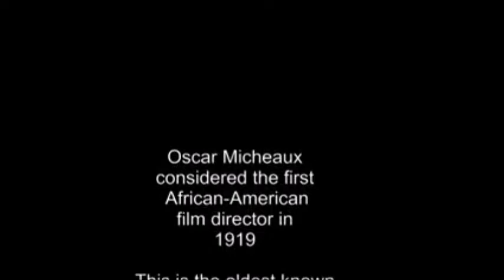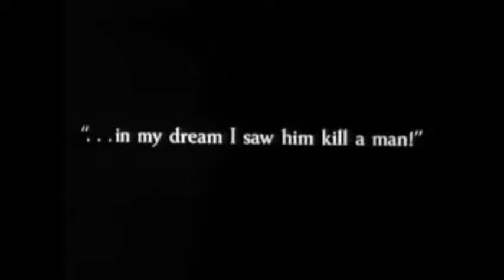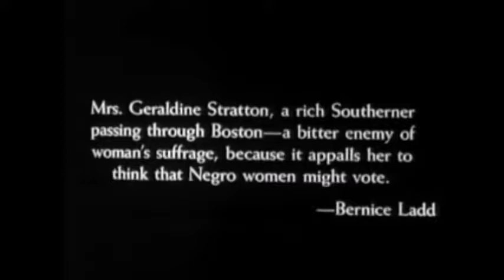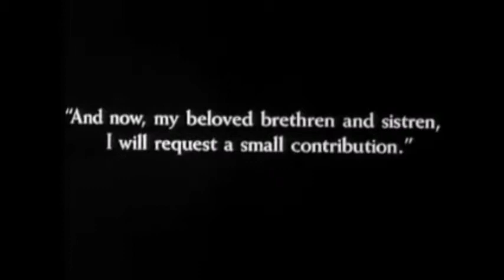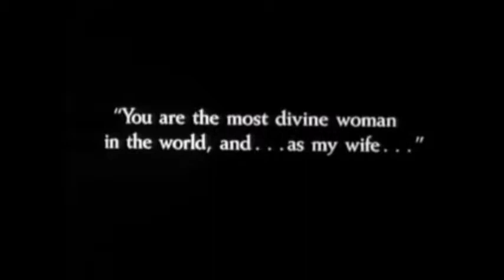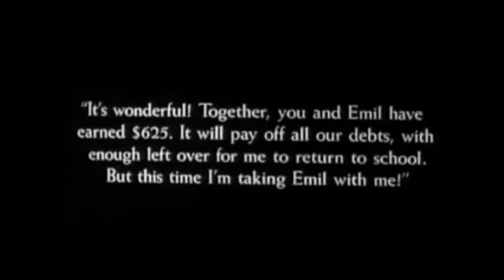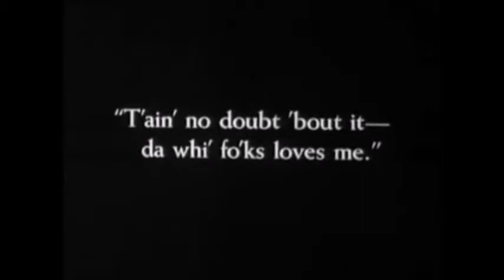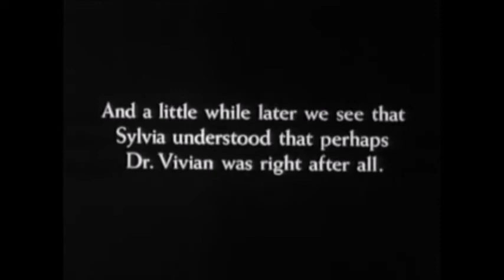Een film van de eerste zwarte Amerikaanse regisseur: 'Within Our Gates' uit 1920 van Oscar Micheaux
De film 'Within Our Gates', gemaakt door de eerste Afro-Amerikaanse regisseur Oscar Micheaux is tevens de oudst bekende bewaard gebleven film van een zwarte Amerikaanse regisseur

Lees hieronder verder:

In 1920 maakte Micheaux de maatschappijkritische film 'Within Our Gates', bedoeld als tegenreactie op de controversiële film 'The Birth of a Nation' uit 1915 van D.W. Griffith. Deze zeer racistische film was gemaakt ten tijde van de segregatiewetten en de wederopkomst van de Klu Klux Klan.

De titel van de film is ontleend aan een zin uit de film 'The Birth of a Nation'. De hoofdpersoon is een vrouw van gemengde afkomst (Evelyn Preer) die naar het Noorden (Boston) gaat om geld in te zamelen voor een plaatselijk schooltje voor arme Afro-Amerikaanse kinderen in het Zuiden. Hier verblijft ze bij een nicht die niet zo'n goede bedoelingen met haar heeft.

Micheaux wilde met deze film laten zien dat niet de Afro-Amerikanen de barbaren of primitievelingen waren, maar de blanken. Onderwerpen zoals raciaal geweld, lynchpartijen, een poging tot verkrachting, 'peonage' (een verkapte vorm van (schuld)slavernij die in het zuiden van de VS voorkwam) en het aandeel van zwarte soldaten (Buffalo Soldiers) in de Amerikaanse burgeroorlog en andere oorlogen komen aan bod in de film.

In 1919 waren er in de stad Chicago rassenrellen uitgebroken tussen de Europese Amerikanen, voornamelijk van Ierse afkomst, en Afro-Amerikanen. De laatsten verhuisden massaal naar Chicago, omdat daar minder segregatie was en dus meer kansen lagen. Dit gaf spanningen op de toch al krappe arbeidsmarkt en de situatie kwam uiteindelijk tot een explosie op een gesegregeerd strand. De 'oorlog' duurde een week lang en resulteerde in de dood van 38 mensen (23 zwarte Amerikanen en 15 witte Amerikanen).Toen Micheaux de film in 1919 aan de Raad van Censuur aanbood, werd deze in eerste instantie afgewezen, omdat men bang was dat de film tot een wederopleving van de spanningen tussen de bevolkingsgroepen zou leiden. In 1920 werd de film uiteindelijk goedgekeurd. Enkele steden weigerden de film echter te vertonen of wilden dat bepaalde scènes uit de film werden verwijderd.

De film was lang verloren gewaand tot er in de zeventiger jaren een incompleet exemplaar in Spanje opdook. Deze werd in 1993 door de Library of Congress gerestaureerd. 'Within Our Gates' is de oudst bekende bewaard gebleven film van een zwarte Amerikaanse regisseur en is opgenomen in de National Film Registry, het filmarchief van de Library of Congress wegens zijn belangrijke historische waarde.

Geproduceerd door: Oscar Micheaux
Geschreven door: Oscar Micheaux
Cast:
Evelyn Preer
Flo Clements
James D. Ruffin
Jack Chenault
William Smith
Charles D. Lucas
Uitgegracht door: Micheaux Book & Film Company
Verschijningsdatum: January 12, 1920
Filmduur: 79 minuten

Meer lezen over Oscar Micheaux? Lees dan het bijbehorende artikel:
BreinWekker: brein wekkende informatie over allerhande onderwerpen